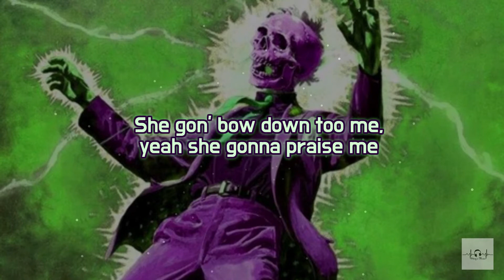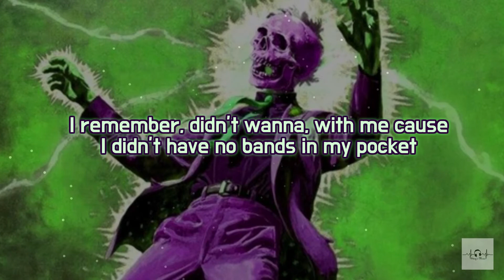JxnesDeath - 40 Piece (Clean - Lyrics)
Thanks for the suggestion over on discord!